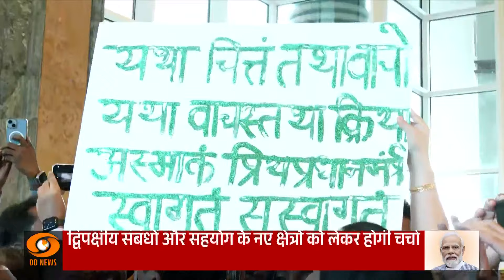PM Narendra Modi का प्रवासी भारतीयों ने किया गर्मजोशी से स्वागत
🔍भारत के प्रधानमंत्री नरेंद्र मोदी सिंगापुर और ब्रुनेई की यात्रा के लिए रवाना हो चुके हैं. सिंगापुर के प्रधानमंत्री लॉरेंस वोंग और ब्रुनेई के सुल्तान हसनल बोल्किया के आमंत्रण के बाद अब पीएम मोदी ब्रुनेई के लिए निकल चुके हैं, और 4 सितंबर यानि कल ब्रुनेई से सिंगापुर जाएंगे. भारत और ब्रुनेई ने हाल ही में अपने राजनीतिक संबंधों के 40 साल पूरे किए हैं. 3 से 4 सितंबर को ब्रुनेई यात्रा के बाद पीएम मोदी 4 से 5 सितंबर को सिंगापुर दौरे पर होंगे. बता दें की किसी भारतीय प्रधानमंत्री की यह पहली ब्रुनेई यात्रा होगी और पूरे 6 साल के बाद सिंगापुर की यात्रा